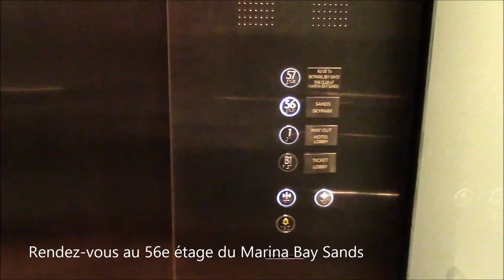Sands Skypark Observation Desk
Prenez de la hauteur pour découvrir Singapour : bienvenue au Sands Skypark Observation Desk ! Tout en haut du Marina Bay Sands, au 56e étage, il y a un observatoire avec vue sur la Marina de Singapour et ses attractions.